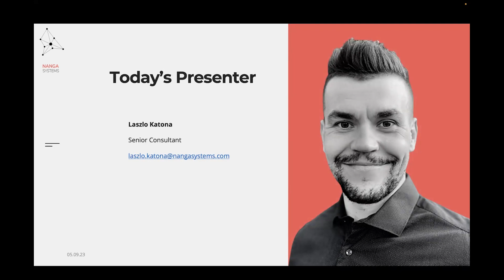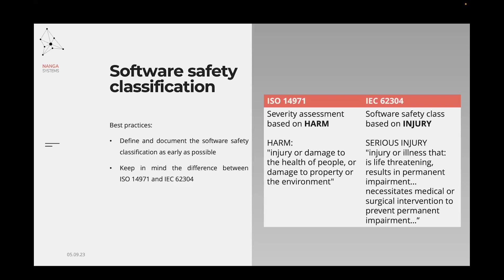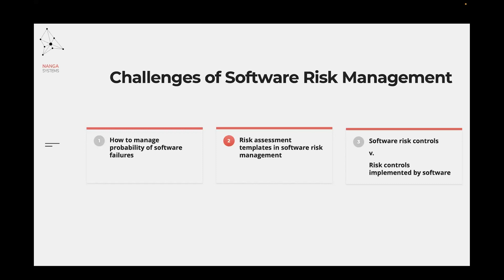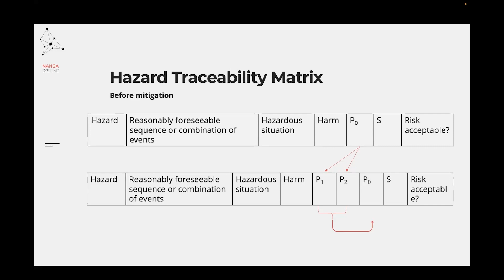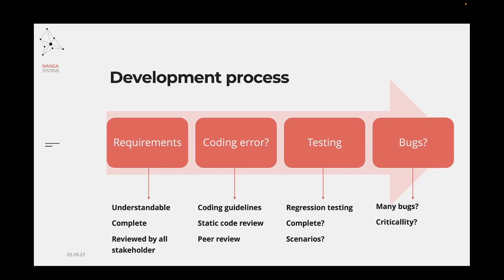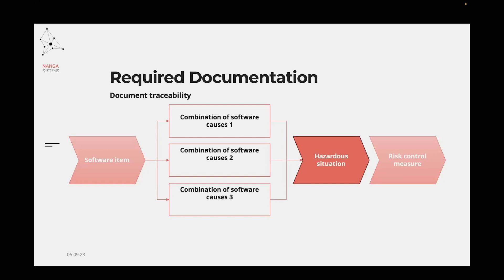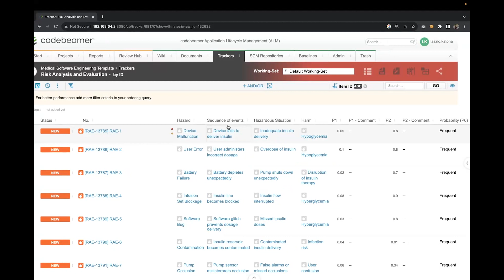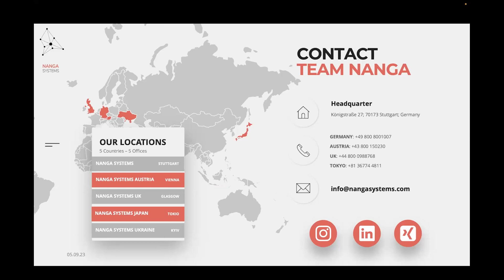Webinar: Risk Management in Software as a Medical Device (SaMD) Development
In this informative session, we'll delve into the essential aspects of risk management within the context of SaMD, focusing on crucial standards such as IEC 62304, IEC 82304, and ISO 14971.